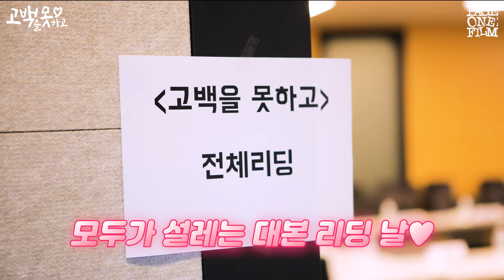[고백을못하고] 주인공 4인방이 처음 합을 맞춰본 사건이다 🐵🐣🐮🐶 | 대본리딩 | 헤븐리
내 현생을 망치러 온 나의 드라마, [고백을 못하고]...
헤븐리에서 곧 찾아옵니다 ❤️